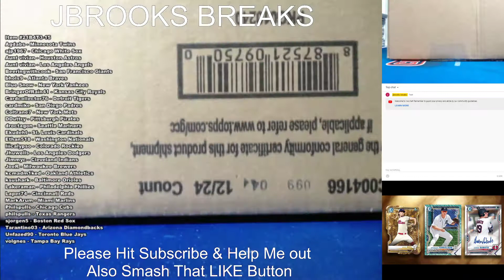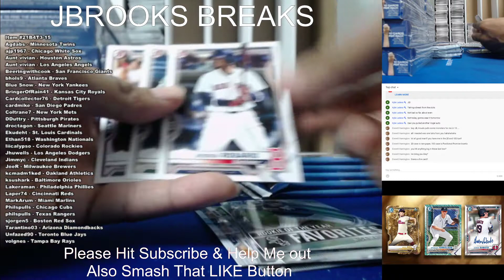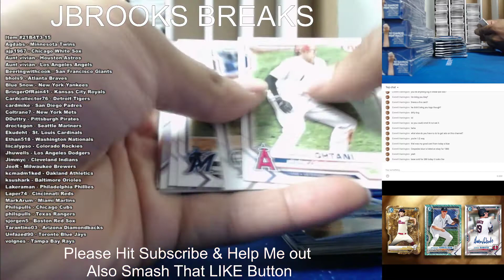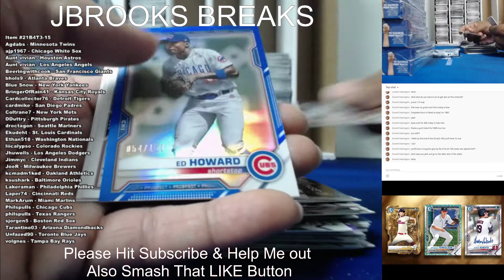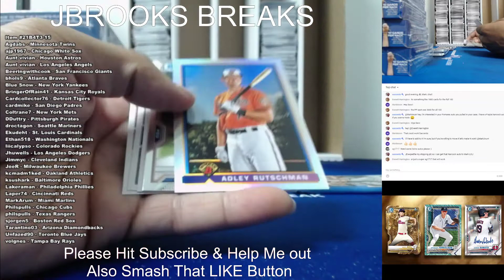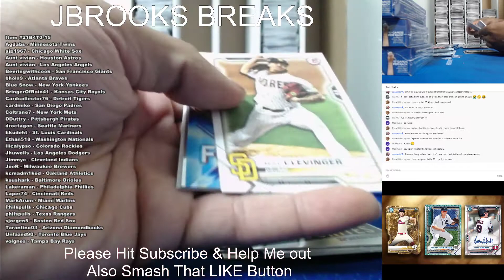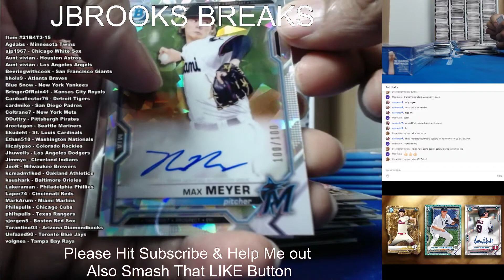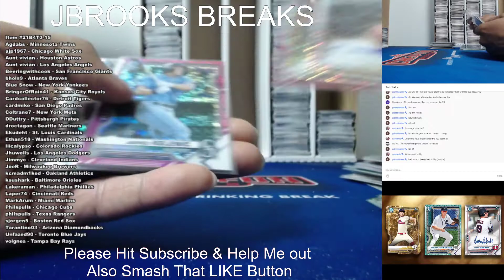2021 BOWMAN HOBBY CASE 15